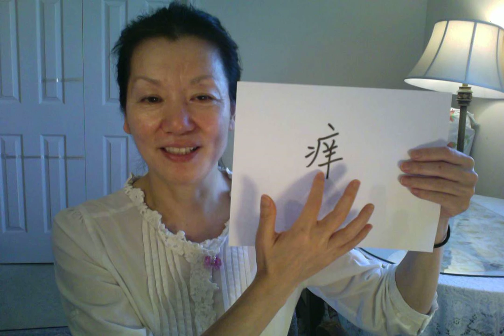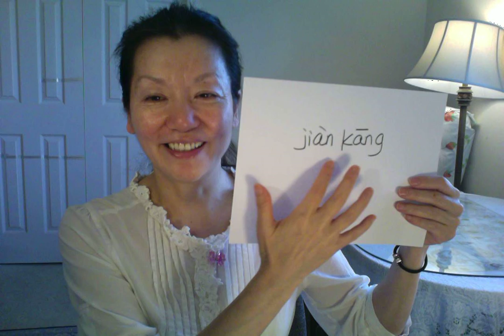❤️ # LEVEL 1 PART 2 / LESSON 15 PART II ( A ) VOCABULARY AND GRAMMAR / 不但.......而且/ .Not only ...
LESSON 15 PART I1 ( A ) VOCABULARY AND GRAMMAR / 不但. 而且/ .Not only ...but also VS .而且 .but also ... VS 再说/ moreover